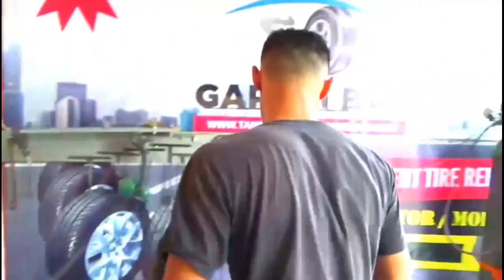PASANG BAN MOBIL MENGGUNAKAN TIRE CHANGER MANUAL BUATAN SENDIRI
Setelah nambal ban dengan cara di HotPress selesai, ban kembali di pasang pada Velg nya.

Menggunakan Tire Changer Manual dan sebagai alat tambahan tersebut, saya buat dengan sendiri.

Makasih buat kalian semua yang udah meluangkan waktunya, buat nonton video kita ya bung.

Dan jangan lupa Sesempat mungkin untuk like, dan Comment nya ya bung